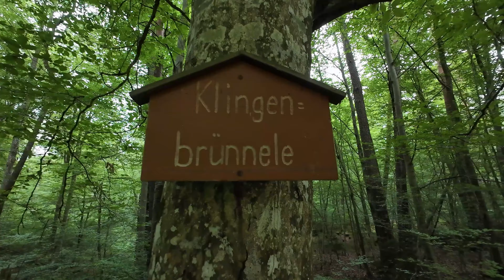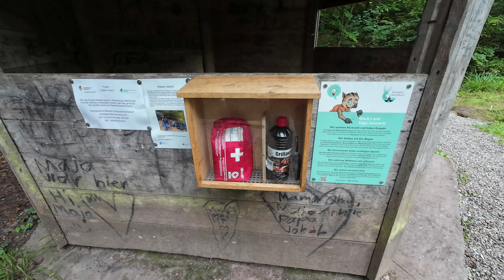Wandern durch heimische Wälder | Natur Aktiv Erleben und ein Update zu meinem Kanal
Heute gibt es eine kleine Tour durch heimische Wälder. Heimat neu Entdecken und ein kurzes Update zu meinem Kanal. Wem es interessiert darf gerne mit mir auf Tour kommen und die Schönheit des Schaichtals entdecken. Gerne freu ich mich auf ein Like oder einen Daumen hoch aber auch einen Kommentar würde mich sehr freuen und wer noch nicht meinen Kanal Abonniert hat darf das gerne kostenlos tun und ich sage Danke bis zum nächsten mal hier bei der Schönbuch Gams.